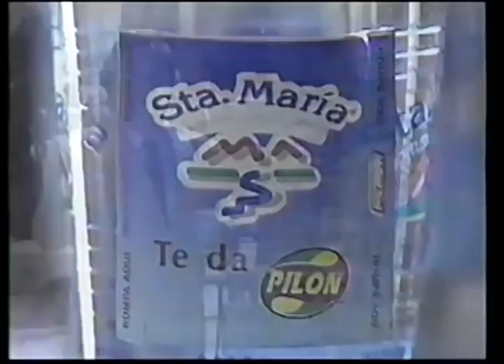Comerciales mexicanos: Agua Santa María Pilon 1994